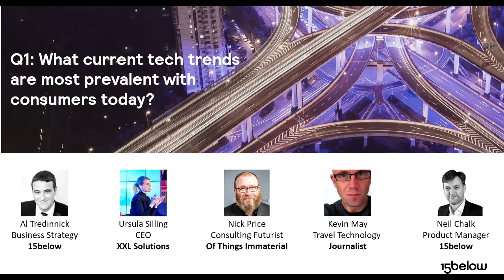Future Tech Webinar Q1: What current tech trends are most prevalent with consumers today?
In part one of our Future Tech webinar, the panelists discuss the most prevalent tech trends, and their impact on consumer (and airline) behaviours today.